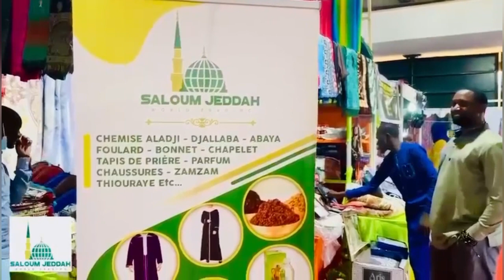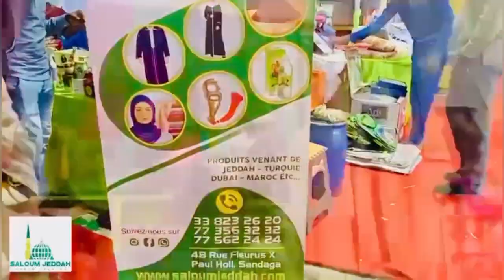FLASH INFO EN FRANÇAIS AVEC FATIMA ZAHRA DIALLO le 04 JUIN 2024